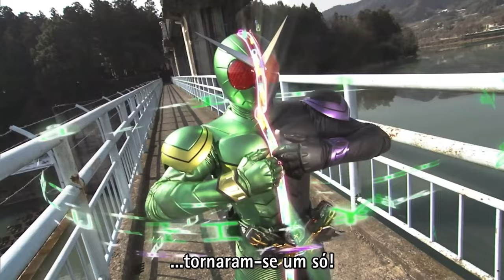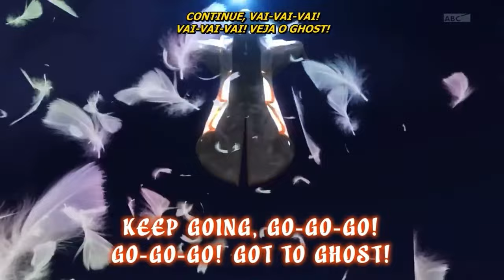Kamen Rider Final Form Themes (Kuuga-Revice)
Timestamp:

0:00 - Rising your power to gold (Ultimate Kuuga)
1:17 - DEEP BREATH (Agito Shining Form)
2:10 - Revolution (Ryuki Survive)
3:40 - EGO~eyes glazing over (Faiz Blaster Form)
5:07 - take it a try (Blade King Form)
6:22 - 響鬼見参！！(Armed Hibiki)
7:52 - LORD OF SPEED (Kabuto Hyper Form)
9:33 - Real Action (Den-O Liner Form)
10:45 - Supernova (Kiva Emperor Form)
11:58 - Ride The Wind (Decade Complete Form)
13:16 - Extreme Dream (W Cyclone Joker Xtreme)
14:38 - POWER TO TEARER (OOO PuToTyra Combo)
16:08 - Cosmic Mind (Fourze Cosmic States)
17:43 - Missing Piece (Wizard Infinity Style)
19:10 - 乱舞エスカレーション (Gaim Kiwami Arms)
20:18 - UNLIMITED DRIVE (Drive type Tridoron)
22:00 - 仮面ライダーゴースト 無限大 (Ghost Mugen Damashii)
23:22 - Time of Victory (Ex-Aid Muteki Gamer)
24:58 - Build Up (Build Genius Form)
26:18 - Next New Wφrld (Grand Zi-O)
27:43 - Now is the Right Time (Kamen Rider Zero-Two)
29:01 - Rewrite the Story (Xross Saber)
30:23 - liveDevil (Ultimate Revice)